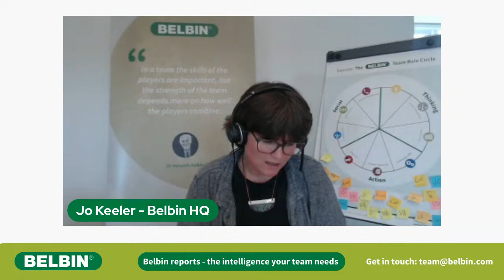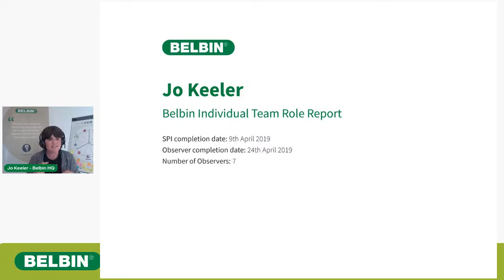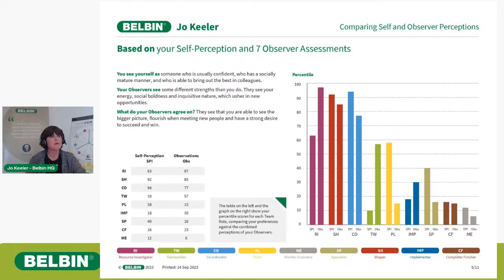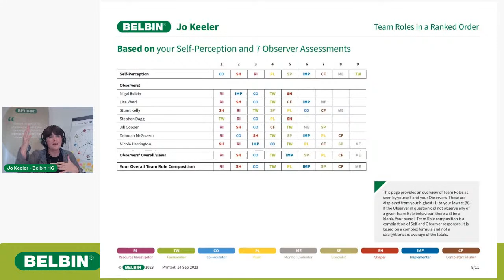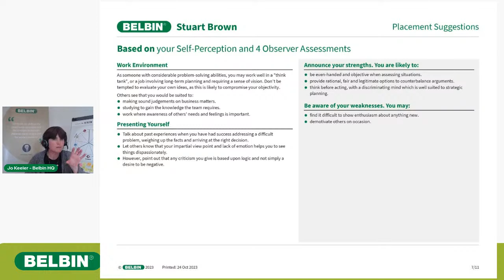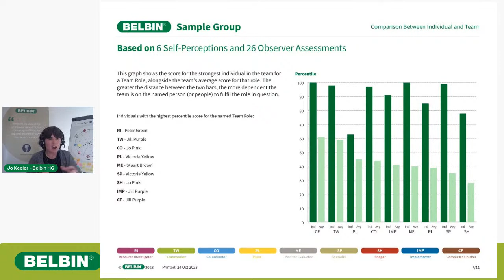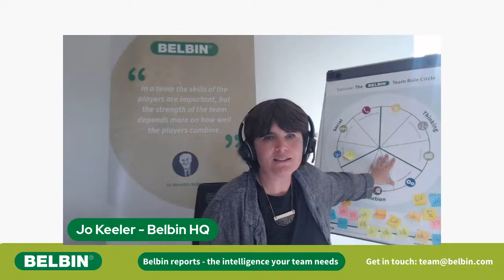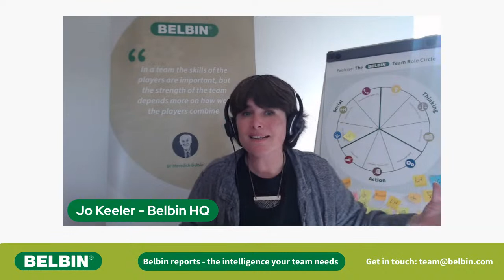Webinar: Belbin reports - the intelligence your team needs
We know that a successful team needs access to all nine Belbin Team Roles, the nine distinct clusters of behaviour that were identified during the seminal research carried out by Dr Meredith Belbin and his team, over many years at Henley Management College in the UK.

But which of these behaviours does each team member have as a strength? Where can you best use them? Where are their weaknesses?  What other talents might they be able to develop for the good of the team?

Introducing the Belbin reports. From Individual to Team via Working Relationships.

What insights can these reports give us and how can we use them to help our teams reach their objectives? Join us to find out.

The official Belbin Team Role organisation.

As teams are the crucial link between strategy and execution, getting your teams working well is more important than ever. You need a team tool.

Belbin is all about teams. It gives people a trusted and practical language to understand their contribution to the team, and gives the manager a usable framework to understand what contributions the team needs.

Belbin helps teams work better.

Useful Belbin Resources